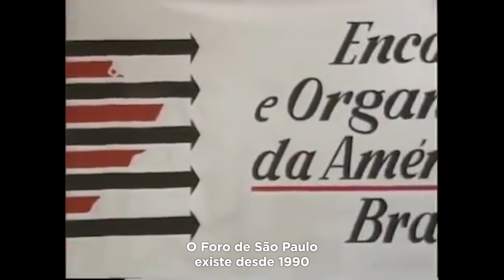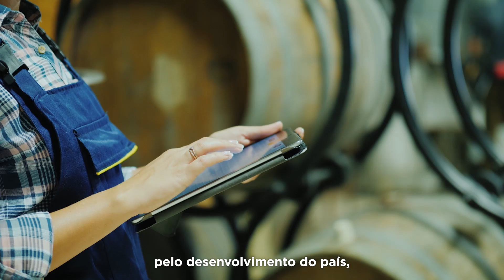A verdade sobre o Foro de São Paulo | Gleisi Hoffman